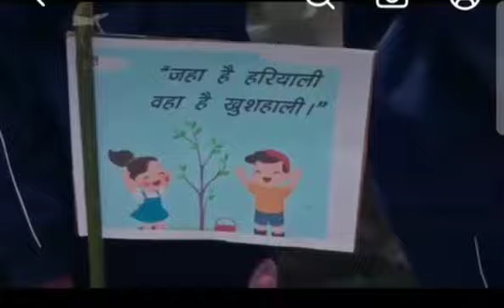विश्व पर्यावरण दिवस🌳 5 जून को जोहार सांस्कृतिक वेल्फेयर सोसाइटीज हल्द्वानी द्वारा गेल पातल धरमघर मे